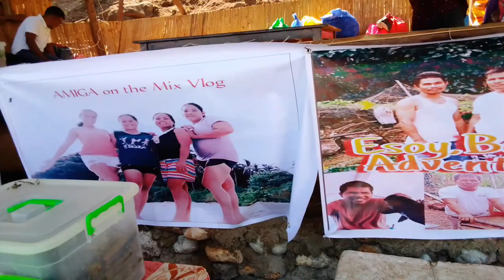c-mass party/all vloggers with@buhayislavlogtv @primitiveislander8676 @banuatribetv9861 ang saya